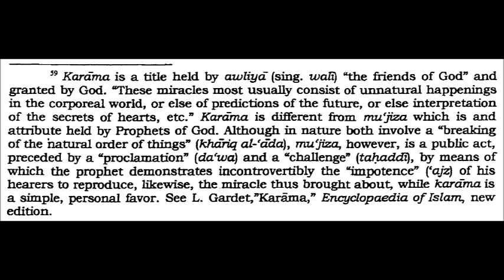SHORTS: Shāṭibī's Concept of Bida: a Study of al-Itiṣām. 7. Karama vs. Mujiza.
Every Innovation is Misguidance: Bidah (Religious Innovation) according to Imam Shatibi.

Based upon:

Abū Isḥāq al-Shāṭibī's Reformulation of the Concept of Bida: a Study of his al-Itiṣām, Jahar, A. S., McGill University, 1999.

Abū Isḥāq Ibrāhīm ibn Mūsā al-Shāṭibī (720 – 790 A.H./1320 – 1388 C.E.) was an Andalusí Sunni Islamic legal scholar following the Maliki madhab.[1] He died in 1388 in Granada. Imam Shatibi's full name was "Ibrahim bin Mosa bin Muhammad al-Shatibi al-Gharnati". His family descended from the Banu Lakhm. His kunya was "Abu Ishaq", and his surnames were "Al-Lakhmi", "Al-Gharnati", "Al-Maliki" and "As-Shatibi". The date and place of his birth are unknown. However, one of his surnames, "As-Shatibi", points to the city Xàtiva, which indicates that he was a descendant of migrants from that town.

2. Al-Iʻtiṣām (كتاب الاعتصام), 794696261 - This famous book of Imam Shatibi is the ultimate encyclopedia on the topic of defining religious innovations. It consists of 10 chapters. The introduction is written by Syed Rasheed Radha Al-Misri. This mammoth book was published by Dar al-Kutb Al-Arabiya in 1931 in Cairo.